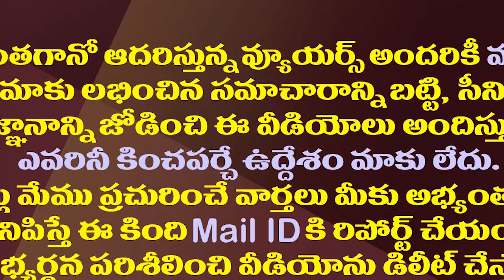గుడివాడలో చీరల రాజకీయం..ఇది చాలా కాస్ట్లీ గురూ| Venigandla Ramu Ips Preparing To Contest In Gudivada